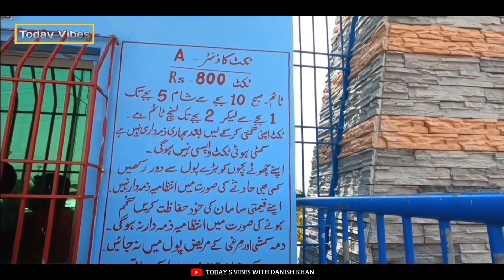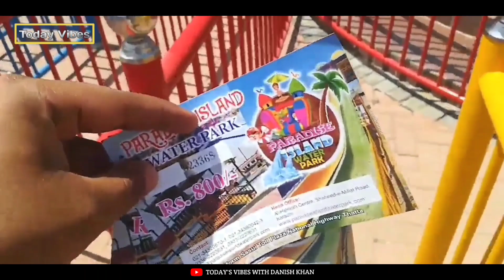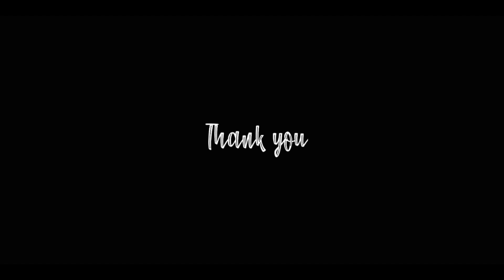PAISE WASOOL | PARADISE ISLAND WATER PARK | BY TODAY'S VIBES WITH DANISH KHAN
Camira Gear:
SONY MOBILE PHONE Z1 ONLY
WATERPROOF

800 Mai To Paise WASOOL hai
Sasta hai, Bara hai, Sarf hai or Family hai
Mager yah dosre water park kya nisbat acha nhi.
Q k Pool ki mix hight 3-4 feet hai bs...
Or Mjhe 6 feet pool Mai hi Maza ahta hai.
Phir B mare family ko BHT Maza ahya or mane b khub enjoy Kia.

N3WPORT - Castle (feat. Leila pari)